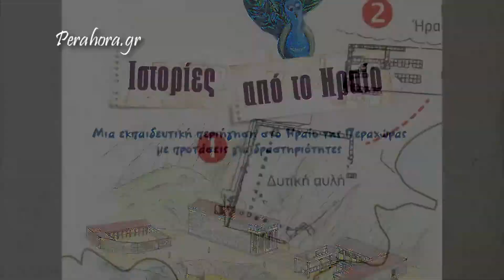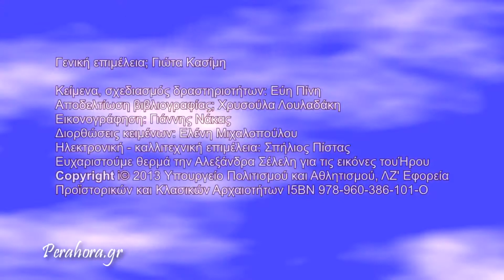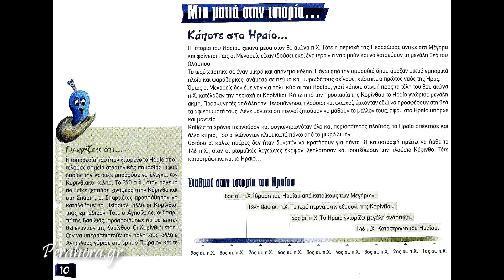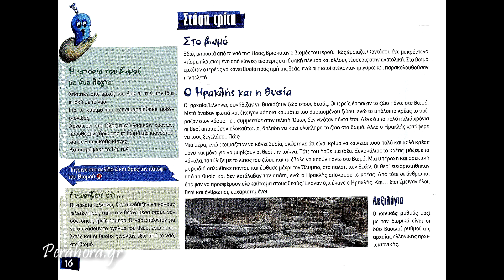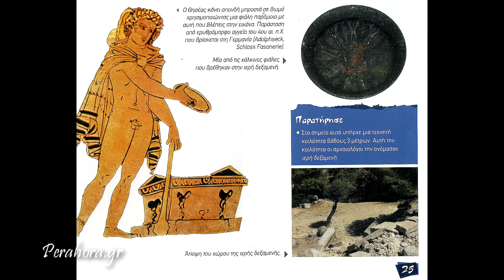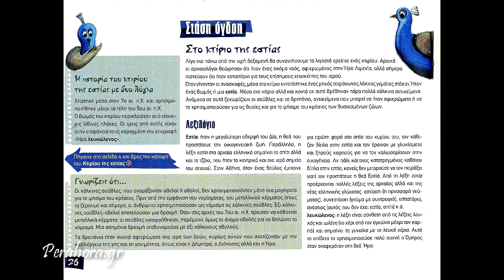Ιστορίες από το Ηραίο Περαχώρας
Γενική επιμέλεια του βιβλίου: Γιώτα Κασίμη